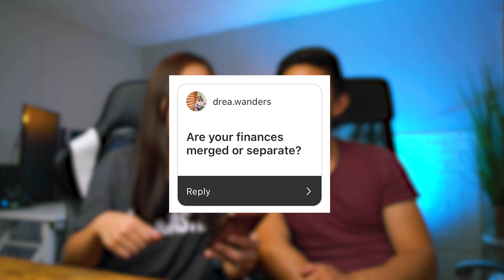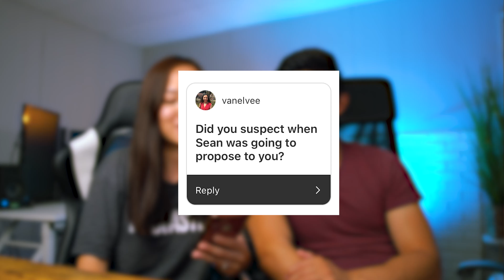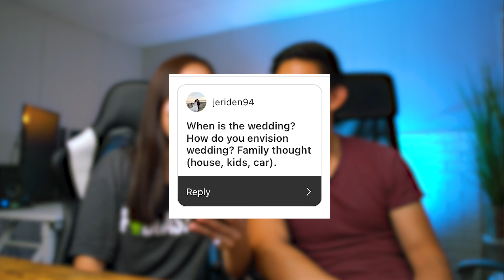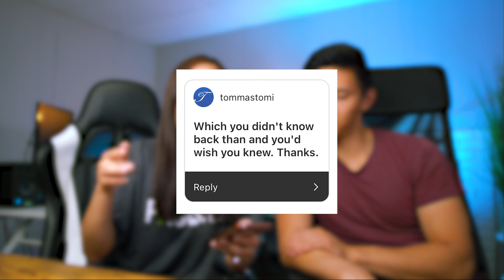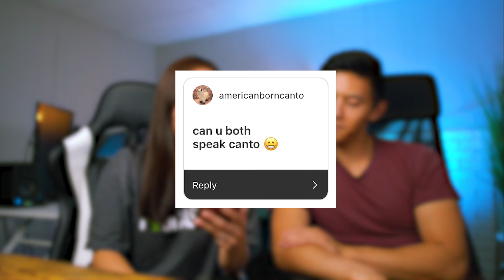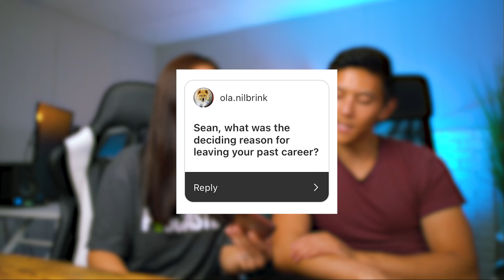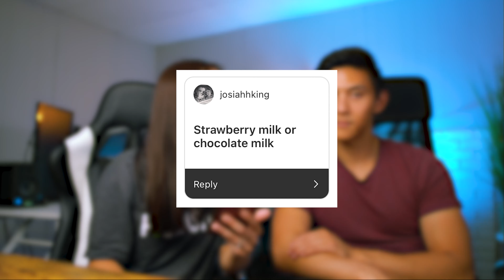ENGAGED COUPLES Q&A! ❤️ THE TRUTH...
We're engaged! We ran an Instagram story asking what people wanted to know about us, and here we answer all your questions! Hope you enjoy :)

🎉My Goodies!

🔨RESOURCES

While all attempts are made to present correct information, it may not be appropriate for your specific circumstances and information may become outdated. Sharon Tseung is not a financial advisor and does not provide tax, legal or accounting advice. Please consult with a certified professional before making any financial decisions.